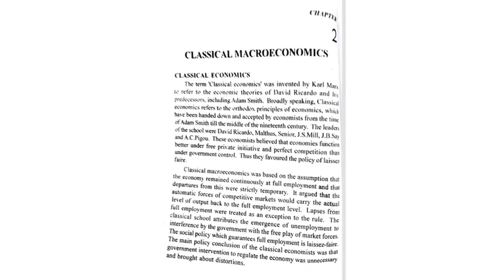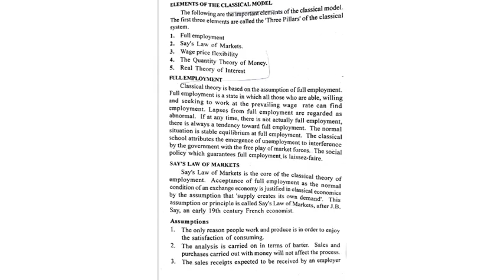Module-2 | Classical macroeconomics | 2 nd sem | BA Economics